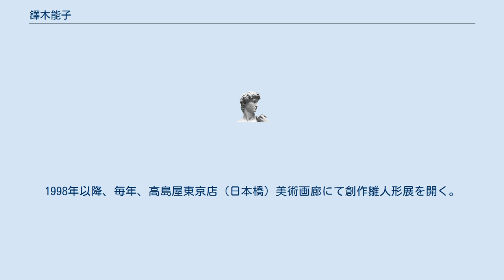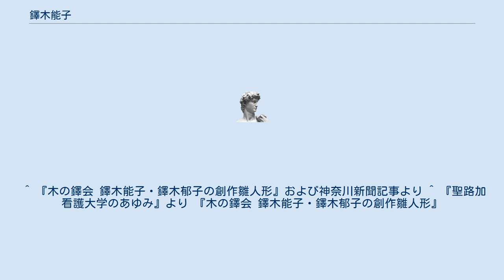鐸木能子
鐸木 能子（すずき よしこ、1928年〈昭和3年〉 - 2008年〈平成20年〉）は日本の人形作家。
群馬県伊勢崎市出身。
木彫木目込み衣装人形という伝統技法を現代の雛人形制作に取り入れた。
 1928年、群馬県伊勢崎市の蝋燭問屋細野家の四女として生まれる。
聖路加女子専門学校（後の聖路加看護大学、現・聖路加国際大学）卒業。
 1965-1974年、人形作家・大谷鳩枝（人間国宝・平田郷陽氏直弟子、陽門会会員）に師事し、平田郷陽氏が完成させた「木彫木目込み衣装人形」の技法を学ぶ。
 独立後、鹿児島寿蔵（人間国宝　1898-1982）、圓鍔勝三（芸術院会員・文化勲章受章　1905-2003）、円鍔元規（日展評議員）らの門を叩き、指導を受けながら、伝統工芸技法と現代的な人形アートの双方に目を向けた独自の人形制作の道を歩む。
日本新工芸家連盟に所属し、1989年、日展会友に。
 1984年、横浜高島屋美術画廊にて第一回個展。
1993年、高島屋東京店（日本橋）美術画廊にて第二回個展。
この頃から木彫木目込み衣装人形の技法を生かした独自の雛人形制作に力を入れ、弟子育成のために「木の鐸会（きのすずかい）」を創設。
1998年以降、毎年、高島屋東京店（日本橋）美術画廊にて創作雛人形展を開く。
 2008年、脳梗塞で倒れ、没す。
 作家・音楽家・狛犬研究家の鐸木能光は長男。
 聖路加女子専門学校時代の恩師が日野原重明（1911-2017）で、戦時中は日野原氏の指揮の下、聖路加病院に運び込まれる負傷者たちの看護に明け暮れた。
 聖路加看護大学の元学長・常葉恵子（2003年没）とは同期。
聖路加国際大学玄関のマントルピース上に飾られている「希望」と題した人形は、大学の新校舎落成を祝って鐸木能子が寄贈したもの。
 ^ 『木の鐸会 鐸木能子・鐸木郁子の創作雛人形』および神奈川新聞記事より ^ 『聖路加看護大学のあゆみ』より 『木の鐸会 鐸木能子・鐸木郁子の創作雛人形』